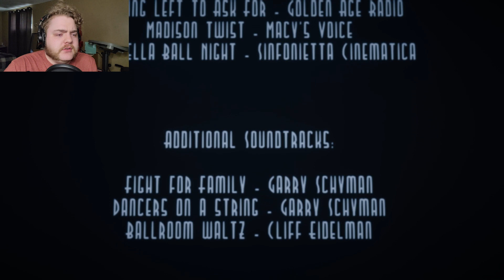LIFE IS SHORT | TimeOut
If you could have a clock above you telling you how long you had left to live at any given moment, would you feel comforted or terrified?
BEAT THE CLOCK!
SOCIALIZE ME!!!